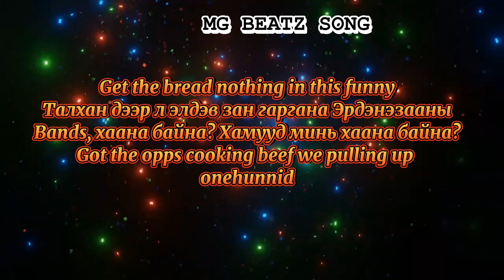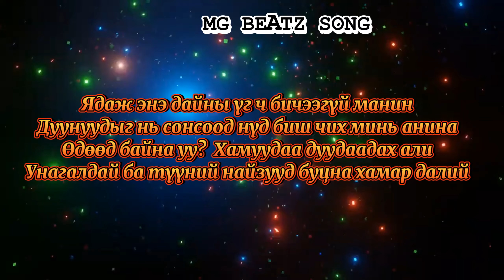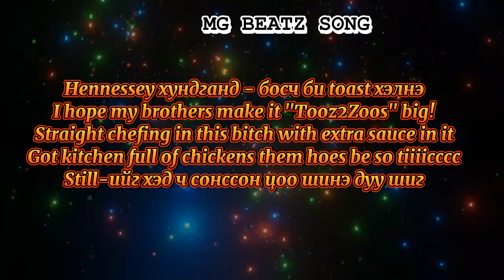Young Mo'G - Hanen with [Lyrics]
Миний видео таалагдсан бол Like👍
❤ Баярлалаа❤